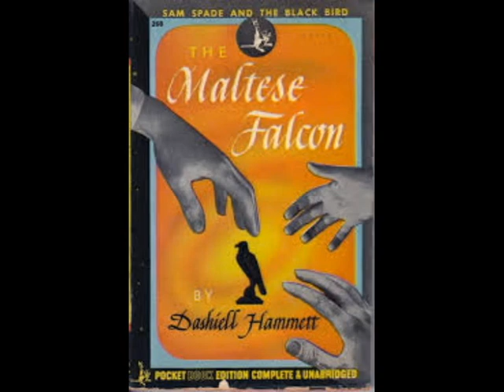The Friends of Vangelis.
Vangelis during his Fantastic career joined with a few fellow singers and musicians, but the collaboration with Jon Anderson is most well known. They were simply known as Jon and Vangelis and made albums called Short Stories, Page of Life, Private Collection and most famously, The Friends of Mr Cairo released in July 1981...The title of the Album is also the name of track The Friends of Mr Cairo which refers to the great Hollywood Movies of the 1930's and 1940's which includes the Maltese Falcon. This is my music in respect of Jon and Vangelis simply called The Friends of Vangelis...I hope you enjoy it. Thanks for Watching and Listening...Les.